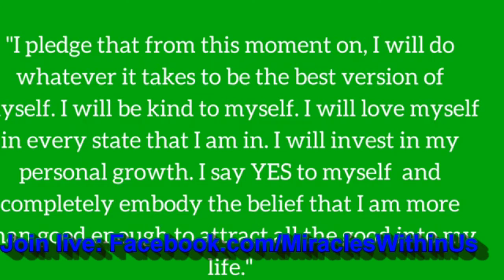Lesson # 5: Why you keep failing?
Good day Healers, Here is you Weekly Angelic Oracle Card Reading and message. Enjoy your week!

Melissa